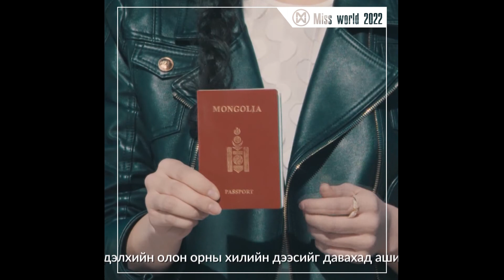Enhriimaa fb and social urt